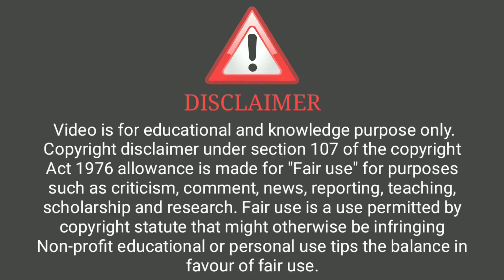Gupt Gyan | Shighrapatan | Big M Zoo | Web Series | guptgyan | top desi series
( Ullu Aap)

ˍˍˍˍˍˍˍˍˍˍˍˍˍˍˍˍˍˍˍˍˍˍˍˍˍˍˍˍˍˍˍˍˍˍˍˍˍˍˍˍˍˍˍˍˍˍˍˍˍˍˍˍˍˍˍˍˍˍˍˍˍˍˍˍˍˍˍˍˍˍˍˍˍˍˍˍˍˍˍˍˍˍˍˍˍˍˍˍˍˍˍˍˍˍˍˍˍˍˍˍˍˍˍˍˍˍˍˍ